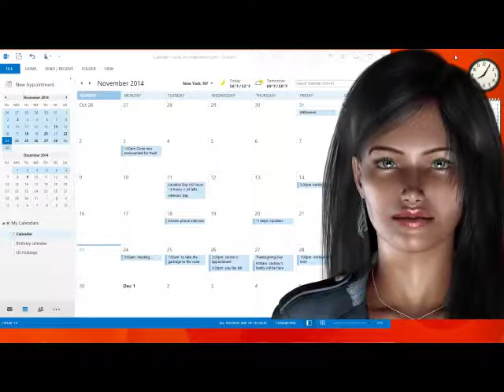denise and outlook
This video shows Guile3D and Outlook integration.